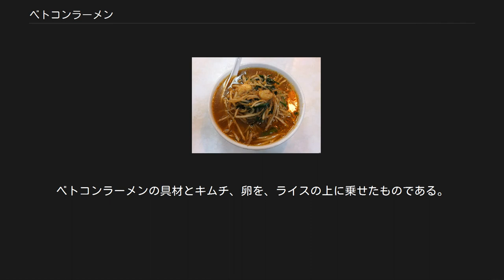ベトコンラーメン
新京 一宮本店にて ベトコンラーメンは、主に岐阜県や愛知県のラーメン店で供されるラーメンの一種である。
愛知県一宮市、あるいは岐阜県岐阜市が発祥と言われている。
名称はベトコン（南ベトナム解放民族戦線）に由来[新聞 1]。
又、ベストコンディションの略とも言われている。
他の種類のラーメンと比較して提供する店舗数が少なく、名古屋圏以外ではあまり知られていない。
 丸ごとか、又は粗く砕いたニンニク数個・ニラ・長ねぎ・モヤシなどの大量の野菜をトウガラシで辛く味付けして炒め、鶏ガラベース（店によってはしょうゆや味噌ベースの場合や、鶏ガラと豚骨をベースとしたものもある）のスープを加えて茹でた麺にかけたものである。
スープや麺自体には辛味は無いが、野菜炒めの辛さが混ざることにより辛味がある。
 名古屋市を中心とする地域のご当地ラーメンで、同じように辛口の台湾ラーメンがある。
台湾ラーメンは上に乗せる具材に挽肉を使用するが、ベトコンラーメンでは肉類をほとんど使用せず、野菜中心の具材中にわずかに入っているという違いがある。
 ベトコンラーメンは、1969年に一宮市で開業した中華料理屋「新京」で開発されたといわれている。
開店当時、過労・夏バテ回復のためにニンニクとトウガラシを入れたラーメンを調理師が賄い料理として作った。
この味が、1940年頃に満州国新京にあった実家の呉服店で中国人店員が作っていた現地の湯麺に近い事に店主の稲垣稔が気付き、味が良いことからメニューに取り入れた[新聞 1]。
また、準備中に食べているのを見て常連客が注文するようになったのが始まりともいう[新聞 2]。
 当時続いていたベトナム戦争のベトコン（南ベトナム解放民族戦線）の勇敢なイメージにちなみ、これがベトコンラーメンと名付けられた。
しかし、戦争が激化したことなどから食品の名称にふさわしくないと考えられるようになり、この由来を否定するようになった[新聞 1]。
当時、客が「食べるとコンディションが良くなる」と言っていたことから、以降はベスト・コンディションの略だと説明されている[新聞 1][WEB 1]。
 一方、岐阜市の発祥説の方のお店「ベトコンラーメン香楽」（同市川部）[WEB 2]では開店当初の1975年からベトコンラーメンを提供しており[新聞 1]、南ベトナム解放民族戦線の勇気に感動して命名したとの説明を続けている。
ニンニクをスライスせず、丸ごと麺の上に乗せているのが特徴である。
 なお、新京と香楽の両者とも元祖にはこだわらず、小規模な店でもメニューが広まることを願って商標登録を行なっていない[新聞 1][新聞 3]。
また、新京では希望者に対して惜しまずに味を伝授し、暖簾分けした店舗は愛知県や岐阜県の他、大阪府高槻市、岡山県倉敷市など16軒に上る[新聞 2]。
 最南端で最西端は北九州市小倉北区の萬福である。
大将は名古屋市の新京で修業している。
 本州最北端のベトコンラーメンは津軽半島の今別町の中華料理店「栄太郎」だと思われるが、ここのニンニクも「香楽」と同じ丸ごとである。
1980年代後半に、当時出店していた名古屋市でメニューに取り入れたという[新聞 4]。
 そして「新京」とは別に、広島県福山市では「光福亭（こうふくてい）」という中華料理店があり、ベトコンラーメン・みそベトコンを提供している。
大将は開業前はフランス料理店で修業している。
 「餃子の王将」でも、ベトコンラーメンを提供している店舗が岐阜県内にある。
 また、河川環境楽園のフードコーナーでは、2011年よりベトコンラーメンを元にした新メニューとして、「ベトコンライス」を提供している。
ベトコンラーメンの具材とキムチ、卵を、ライスの上に乗せたものである。